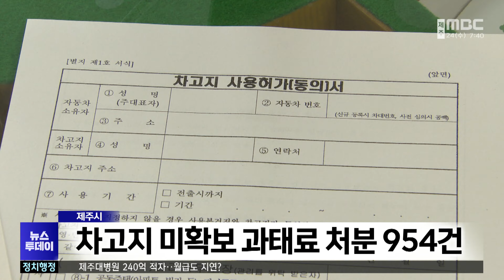제주시, 차고지 미확보 과태료 처분 954건